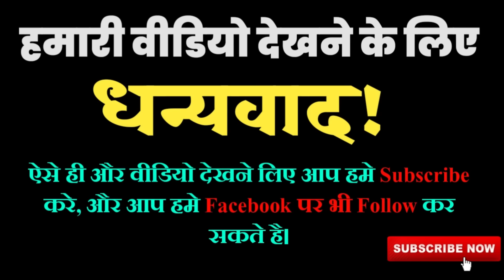🕊️जो मिले उसमे खुश रहना सिखो- Buddhist Story On SATISFACTION | Gautam Budhha Story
This video and its accompanying images are generated using artificial intelligence (AI) and are intended solely for entertainment and educational purposes. We do not claim that the story told in this video is completely true. It is a mythological tale and should be viewed as a work of fiction. Any resemblance to actual events or individuals is purely coincidental. Please enjoy this creative work within its intended context.